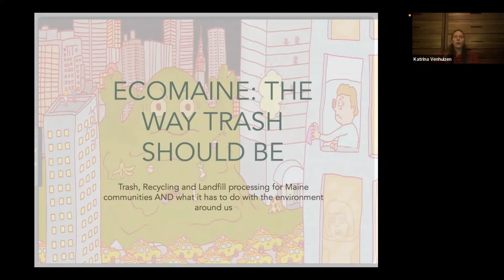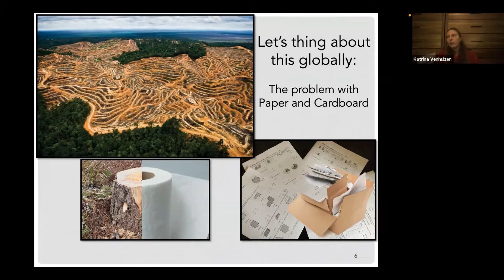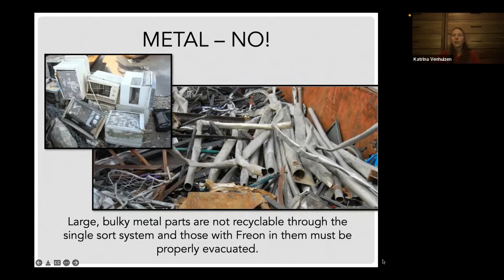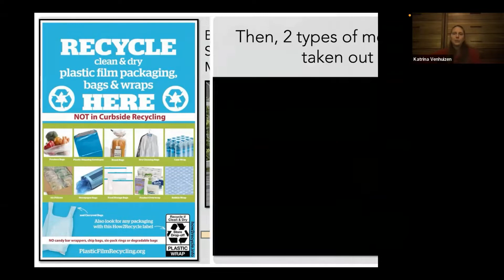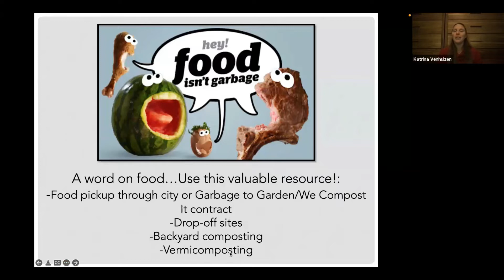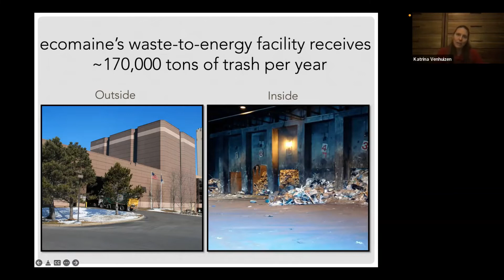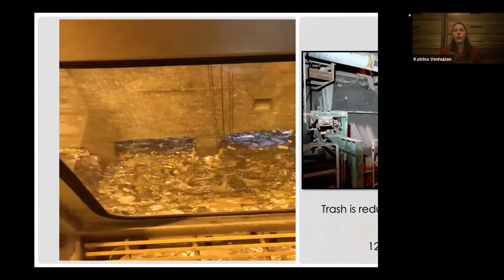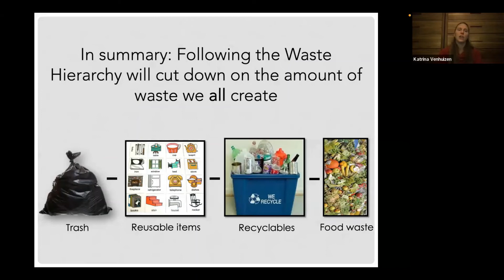Trash and Recycling Primer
Katrina Venhuizen, an ecomaine educator, gives a complete and very thorough overview of the trash and recycling process in our area.